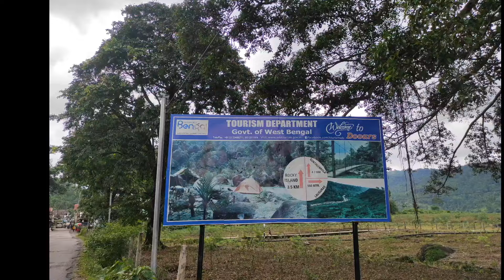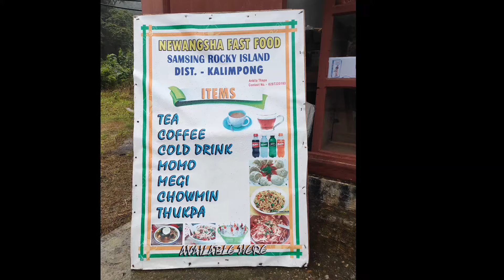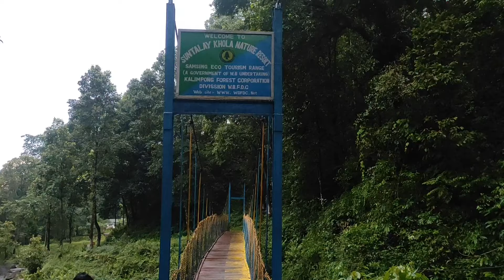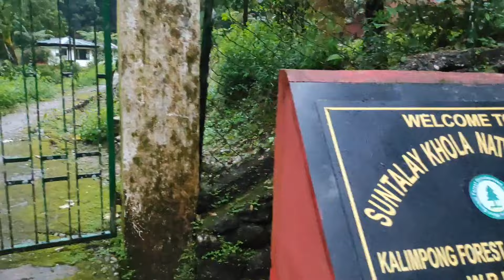Rocky Island Samsing || Suntalekhola ||Dooars part 3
Rocky island is a small village of samsing.  Most famous this place for hills, nature, beautiful murti river, rocks, orange tree etc.Rocky island is located at a distance of 88 km from Falakata and 81 km from new jalpaiguri (NJP)station. Rocky island is only 3km from Suntalekhola. Suntalekhola is a famous tourist spot surrounded by forest. This place very popular for nature lover. Also popular for hanging bridge.
Now this is our third video on dooars and this time we focus Rocky Island and Santalekhola. This video will be helpful for guide and help people to make a proper plan.

Your queries--
how to travelling Rocky Island and Santalekhola,
Dooars related tourism.
How to make a plan and which time suitable for traveling.
To Stay at Rocky Island

Susmita Home stay-
Near murti mukti bridge,
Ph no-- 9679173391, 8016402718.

To stay at Suntalekhola

1)
Song - You
Artist- Axol, Alex Skrindo
Licensed to - AEI (on behalf of NCS); UMPI, Global
YouTube by -Music Rights LIC, Featherstone Music (publishing), AMRA, LatinAutorPerf, Polaris Hub AB, CMRRA, and 10 music rights societies

4)
Track: Woods

5)

Song- Feelings
Artist- Diviners,, Azertion